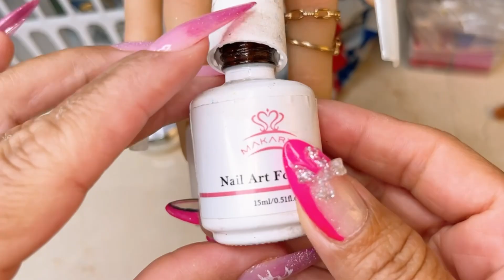Snake Transfer Foil 🐍 | Snake Nails 💅 Design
Hello beautiful people and beauty lovers! My videos are made for regular people like you and me that we love all about the world of beauty but we are not tech.